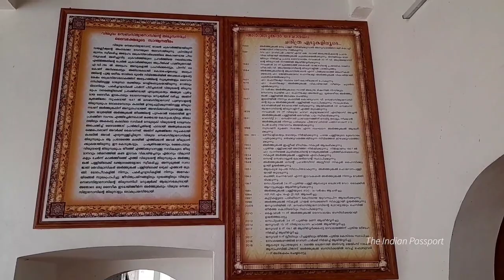Arthunkal St. Andrews Basilica and St. Stephens International Shrine, Arthungal Cherthala, Alappuzha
Arthunkal St Andrews Basilica and Arthunkal St Stephen's International Shrine. Cherthala Alappuzha

അർത്തുങ്കൽ സെൻ്റ് ആൻഡ്രൂസ് ബസിലിക്ക പള്ളിയും അർത്തുങ്കൽ സെൻ്റ് സ്റ്റീഫൻസ് ഇൻ്റർനാഷണൽ ഷ്രയിൻ പള്ളിയും.
അർത്തുങ്കൽ, ചേർത്തല, ആലപ്പുഴ.